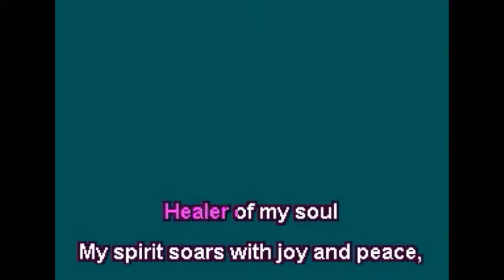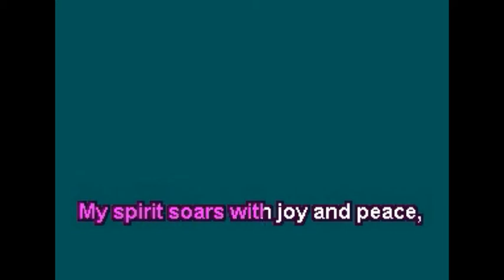Healer of my Soul by Helen Hughes & Angel Morales Jr.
New Gospel song.. Lyrics by Sis. Helen Hughes and music by Bro. Angel Morales Jr.